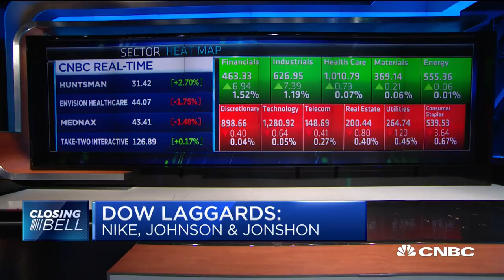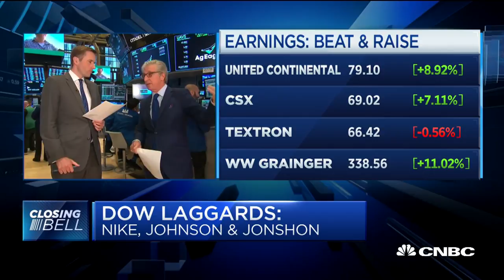Earnings, Jay Powell help bring market gains: Pisani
CNBC's Bob Pisani looks at the day's market action including Huntsman, Envision Healthcare, Mednax, and Take-Two Interactive.